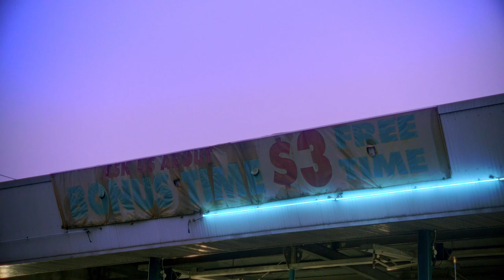BATTS - Linger feat. Deep Sea Diver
Linger feat. Deep Sea Diver

Video Credits
Directed by: Izzie Austin and Tom Dunphy
DOP: Tom Dunphy
1st AC: Claire Giuffre
Prod assist: Guy Perkins
Grade: Adrain Eppel

Song Credits
Written by Tanya Batt & Jessica Dobson
Produced by Tanya Batt
Mixed by Alex O'Gorman
Mastered by Isaac Barter
Drums & Slide Guitar -
Analog Synth - Ross Beaton
Bass - Alex O'Gorman
Tanya Batt - Vocals, Piano, Digital Synth
Jessica Dobson - Bv's & Lead Guitar

Lyrics
Ain’t a smile on my face that I care for
More than I care about yours
It’s been a while now since I’ve seen it
You know the one where you really mean it

I’ve been thinking, we should dance all night
Really feel, I don’t care what song
I just need, to dance my way through the pain

I don’t love anything that I used loved before
Nothing makes sense to me anymore
So I will surrender this body to the floor
Let it linger let it all linger

We sit around the crowd and watch the southern lights
Trying to feel good but it just don’t feel right,
Where are all the memories we cared for
Too hard to revisit now,

Let it linger
let it all linger
let it linger